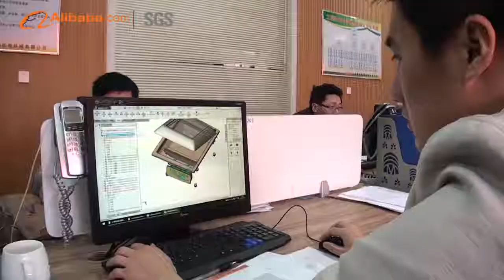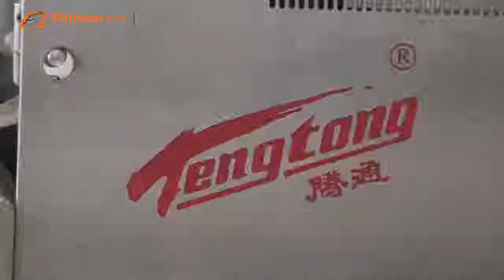Tengtong packing machinery Co , Ltd introduction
Tengtong is a vacuum packing machinery manufacturer with 23 years experience.

Tengtong offers a full range of vacuum packaging machines such as table top, single chamber, double chamber, continues belt, tray sealer, skin packing, vertical type, thermoformer which are reliable, durable, easy to clean and maintain.

Sales Department
Jiangsu Tengtong Packing Machinery Co.,Ltd.